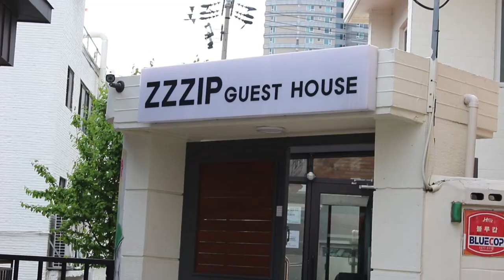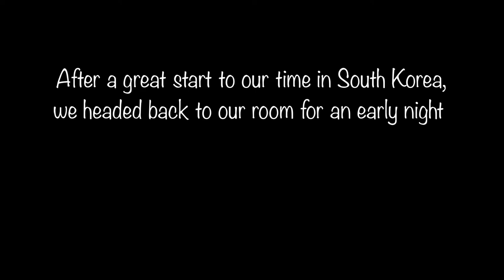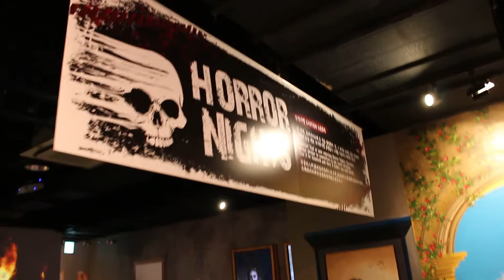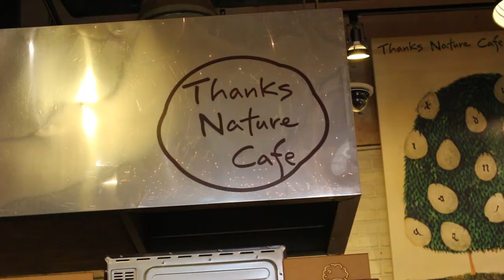SEOUL - Trick Eye Museum & Sheep Cafe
Hi we're the bucket list backpackers, also known as Aidan and Sky,
Join us on our journey around Seoul, South Korea

Catch us on instagram - Aidan_smith95 & Sky_mcadie

            - You Like It - Vibe Tracks
            - Species - Diamond Ortiz